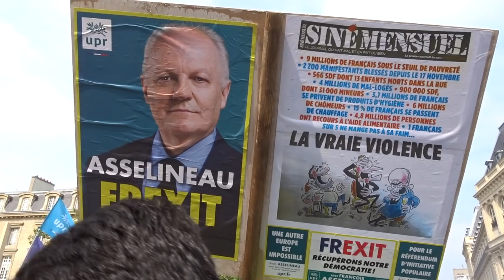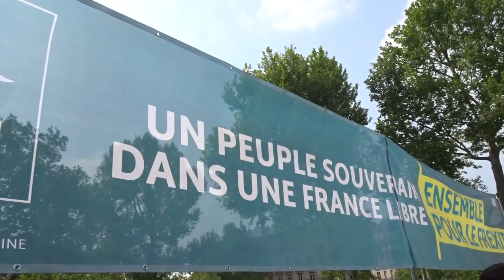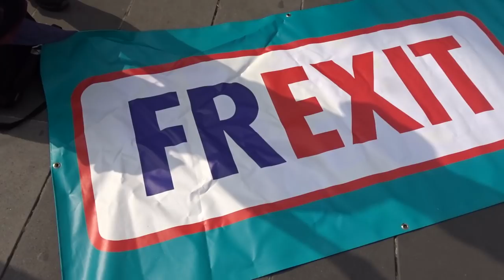Défilé 1er mai 2019 UPR Paris #4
Défilé 1er mai 2019 UPR Paris Fête du Travail 1ermai UPR giletsjaunes RIC Frexit Union Populaire Républicaine François Asselineau - Rendez-vous à 13h Place de la Nation - Départ à 14h direction Place de la République - Discours de François Asselineau vers 15h30 à la République UPRTV @UPR_Officiel @UPR_Asselineau 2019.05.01 video mariepanic mariepanic2 @mariegendron @anne_hoa